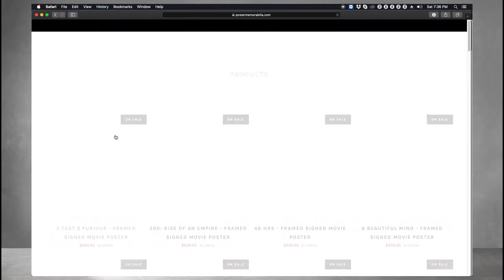High-End, Hand-Signed Movie, TV, and Music Posters | Poster Memorabilia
Collecting posters has been a popular hobby since the creation of the first feature film. Put together by passionate hobbyists, PosterMemorabilia.com produces quality products with unique appeal. We have a wide range of posters to choose from, from movies to TV shows to music.

Marvel Avengers Endgame, Game of Thrones, Harry Potter, The Godfather, Toy Story, Spirited Away, James Bond, The Big Bag Theory, The Beatles, The Rolling Stones - we have it all!